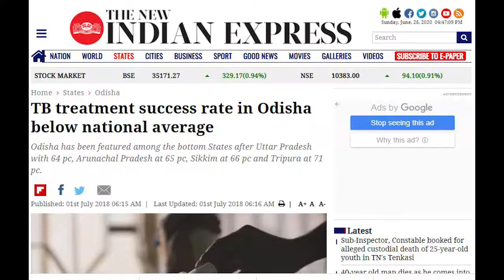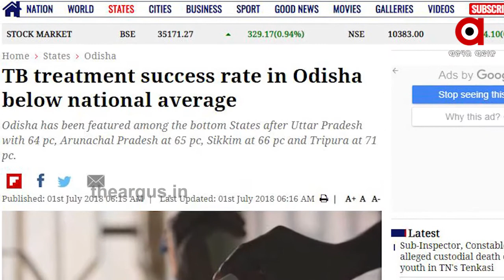ରାଜ୍ୟରେ ପ୍ରତିବର୍ଷ ବଢିବାରେ ଲାଗିଛି ଯକ୍ଷ୍ମା ରୋଗୀଙ୍କ ସଂଖ୍ୟା.....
ରାଜ୍ୟରେ ପ୍ରତିବର୍ଷ ବଢିବାରେ ଲାଗିଛି ଯକ୍ଷ୍ମା ରୋଗୀଙ୍କ ସଂଖ୍ୟା । ଉପଯୁକ୍ତ ଚିକିତ୍ସା ଅଭାବ ଓ ସରକାରୀ ସ୍ୱାସ୍ଥ୍ୟସେବାରେ ଅନିୟମିତତା ହେଉଥିବାରୁ ଅନେକ କ୍ଷେତ୍ରରେ ରୋଗୀଙ୍କ ଚିକିତ୍ସା ହୋଇପାରୁ ନଥିବା ଅଭିଯୋଗ ହେଉଛି । ଆଉ ଓଡ଼ିଶାରେ ଯକ୍ଷ୍ମା ରୋଗୀଙ୍କ ସଂଖ୍ୟା ନେଇ ସାମ୍ନାକୁ ଆସିଥିବା ରିପୋର୍ଟ ଅତ୍ୟନ୍ତ ଚିନ୍ତାଜନକ ରହିଛି.
Odishanews Bhubaneswara TB_ReportWatch all the current, latest and breaking news only on "TheArgus.in" LIVE TV. The one-stop destination for LIVE news on politics, entertainment, sports, gadgets, and business.